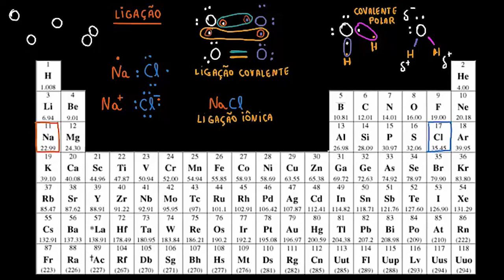Ligações covalentes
Esse vídeo continua conversando sobre as ligações químicas, tais como as ligações covalentes.